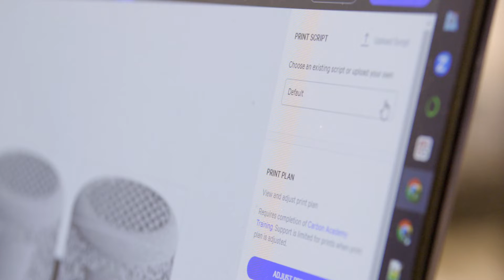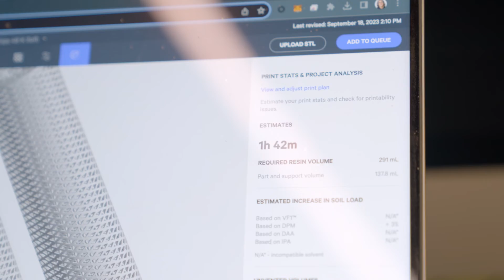Carbon Print OS V1.40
🚀 Carbon Print OS v1.40 is here!

Discover the latest enhancements in our most recent software update.

Faster printing, improved success rates for complex geometries, and a significant boost for dental lab customers.

Our commitment to continuous improvement means your printers get better over time. Stay at the forefront of 3D Printing!